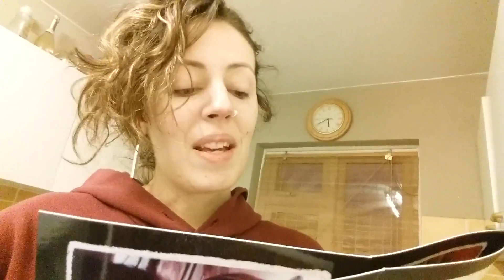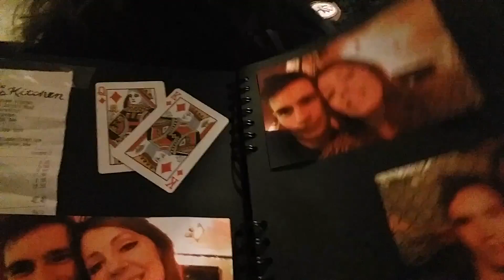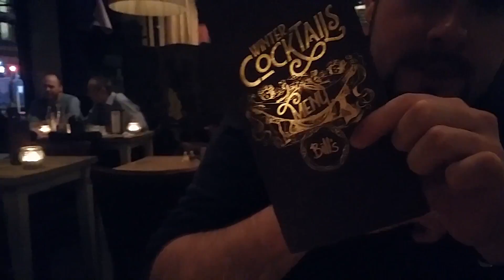BEST EVER VALENTINES DAY & ROY RYAN